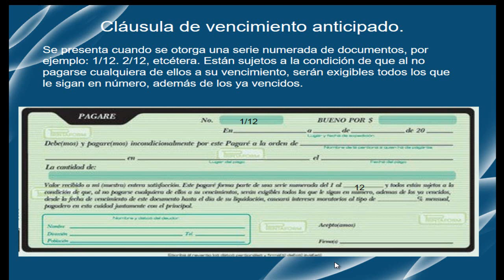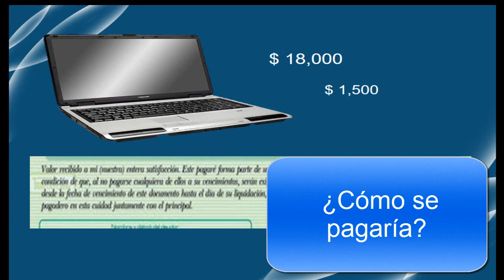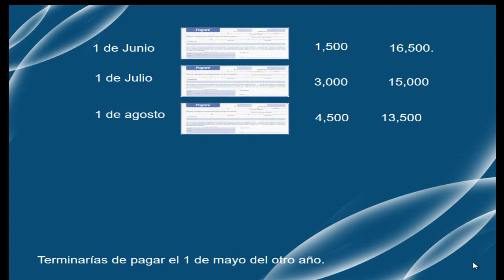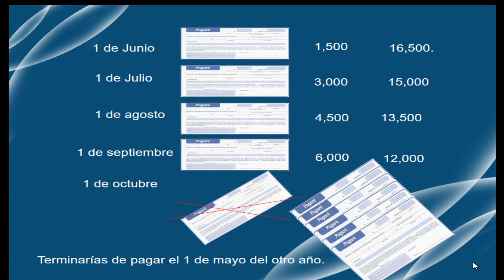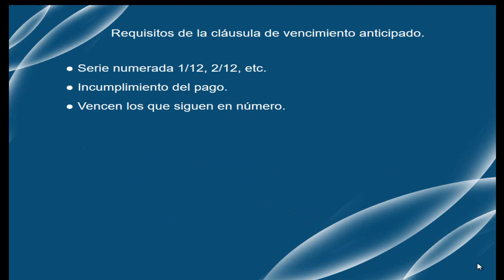Cláusula de vencimiento anticipado en el pagaré.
Donde se analiza la cláusula de vencimiento anticipado en el pagaré.